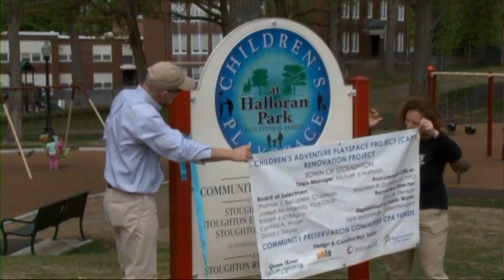U-Knighted For A Healthy Stoughton #47 - Table Talks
On this episode of U-Knighted For A Healthy Stoughton, host Stephanie Patton welcomes Teresa Tapper for a discussion on a board game that will help families unplug and become more engaged and connected with each other.